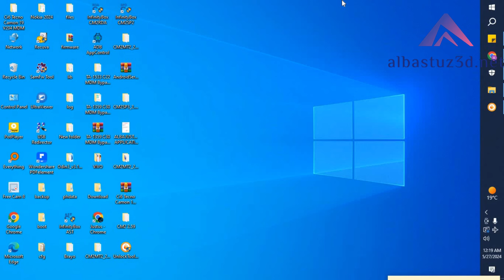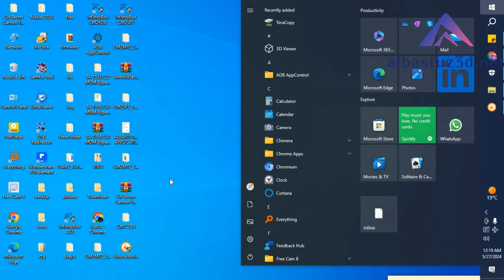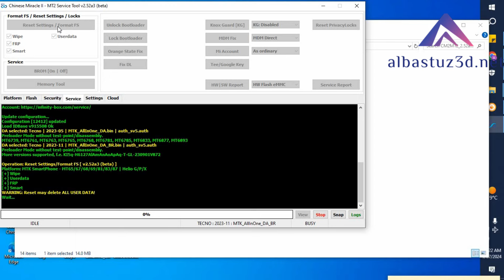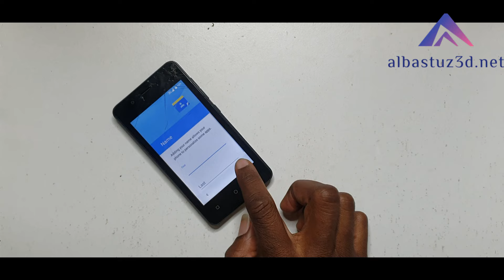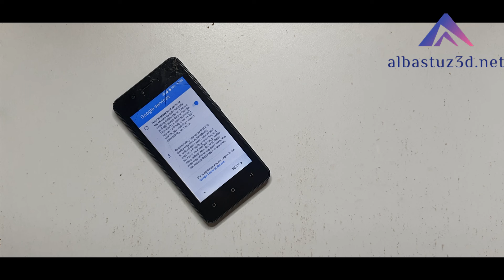Frp Bypass Tecno S1 Remove Google Account Tool Free!!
Tecno S1 FRP Bypass Gmail Account 100 Working
➙Without PC

🎬️ Frp Tutorials...

REGARDS :
Albastuz3d